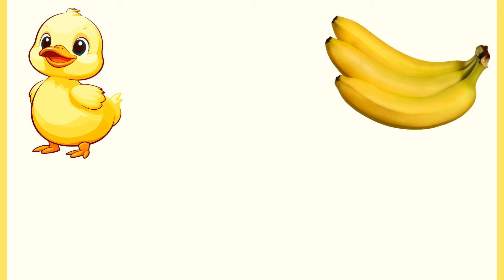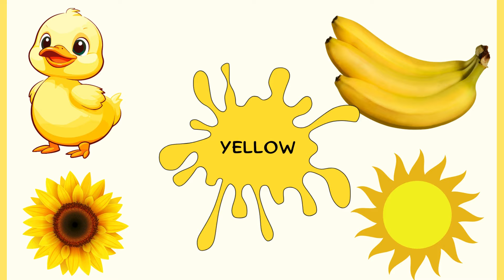Learn Colors | Colors Name For Kids | Color Names | Names Of Colors | Colour Rhymes For Children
Learn Colors | Colors Name For Kids | Color Names with Objects | Names Of Colors | Colors Name

In this video, we will learn colors along with color songs for kids. This is an Animated color video by Mahima Srivastava (mom of a baby)
this includes:
green color song
brown color song
white color song
yellow color song
Purple color song
black color song
colors spelling
animated video song
red color song
blue color song
Colours for Kids to Learn
 Kids Colour Learning
Colours Name Cartoon
Kids Colors
Basic Colours Name

A rainbow's beauty, gently combined.
watarstar colors
color names for kids
kids learn color
names of colors
names of colors in english
name of colors with pictures
colors for kids
color flashcards
color flashcards for toddlers
color rhymes for children
names of colours
colors name
colour name in English
colors song for kıds
colours
Learn colors
song
educational videos for kids
white
flashcards for kids
black
Colour vocabulary
red
color name with fun
teach kids
flashcard
fun kids videos
yellow
kids vocabulary
english color vocabulary
for kids
color cars
poems for kids
kids
children
toddlers
baby
babies
kindergarten
playschool
preschool
learn
learning
education
colors
learn colors for toddlers
colors for
colors for toddlers to learn
red green blue
colors song for kids
colors song
song of colors for preschoolers
colors song for preschool
colors song for toddlers
red blue yellow green
colors video for kids
colors with song
Bacchon ka Dost
purple
blue
pink
white
black

Discover a Fun Learning Adventure for Kids with 'Bacchon ka Dost'! 🌈🖍️ Explore the Best Educational Video for Toddlers: Learn Colors through Crayon Surprises! Join us in this engaging preschool learning video, where we help little ones grasp colors, everyday words, and basic sentences. Watch as we unveil delightful toy surprises hidden within each of our vibrant crayons. This entertaining and colorful toy learning session is designed to make learning simple words, concepts, and color recognition an exciting journey for toddlers and babies!